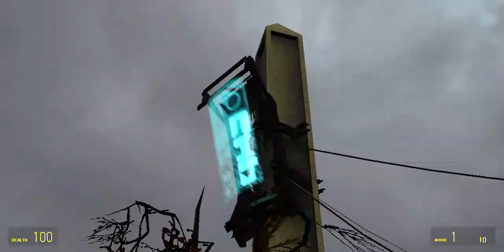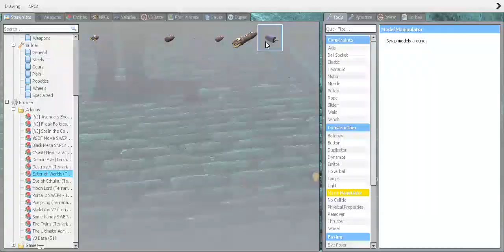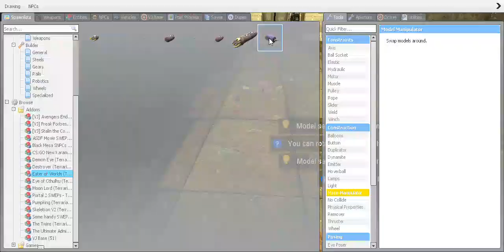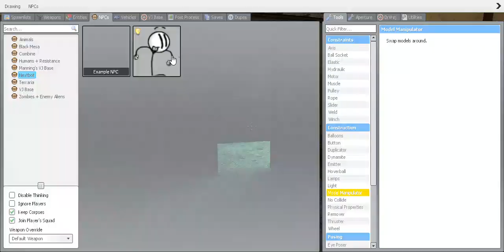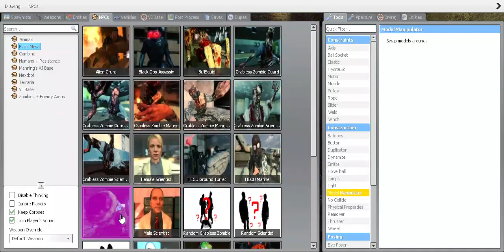A Normal Day In City 17 (gmod)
just a gmod vid